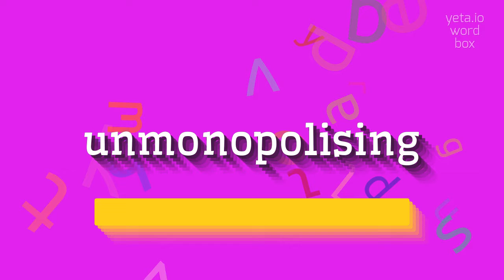How to say "unmonopolising"! (High Quality Voices)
Watch in this video how to say and pronounce "unmonopolising"!